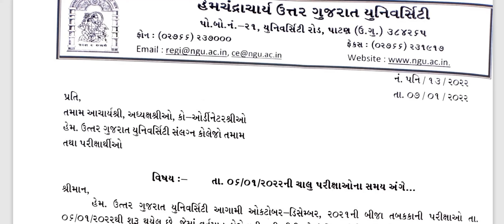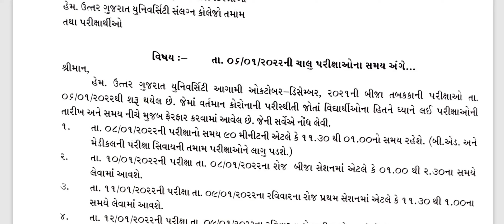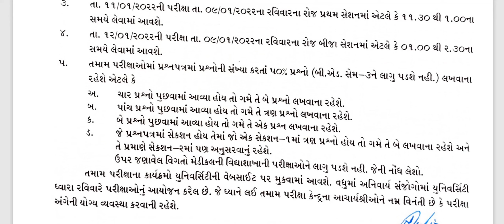આજનો નવો પરિપત્ર 07/01/2022 || પરીક્ષાની તારીખો અને સમયમાં ફેરફાર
On our blog you will get some important material about different academics and streams.

દરેક સુધી આ post ને મોકલવા નમ્ર વિનંતી...જેથી કરીને દરેક વિદ્યાર્થીઓ માટે ઉપયોગી બને.

આ Youtube ચેનલ પર એકદમ સરળ અને સચોટ રીતે જ્ઞાનને પીરસવાનો પ્રયત્ન કર્યો છે...

આ ચેનલ કોના માટે ઉપયોગી ?*
1) Hngu/Gujrat Uni. ના દરેક વિદ્યાર્થીઓ માટે..
2) ધોરણ 1 થી 12 સુધીના વિદ્યાર્થીઓ માટે.
*ગુજરાત બોર્ડ
*NCERT બોર્ડ
*cBsC બોર્ડ
3) અંગ્રેજી ભાષા શીખનાર માટે...
4) અંગ્રેજી સાહિત્ય ની તૈયારી માટે...
5) સ્પર્ધાત્મક પરીક્ષાઓ ની તૈયારી કરવા માટે.
6) પ્રેરણાદાયી/ મોટિવેશન માટે.
7) professional development માટે.
8) Spoken English (IELTS/TOFEL)
9) GENERAL AWARENESS

નીચે મુજબના પ્લેલિસ્ટ ની મુલાકાત લઈ તમારા પ્રવાહ મુજબ વિડિઓઝ જોઈ શકશો

You must visit our playlists links are given below;

*M.A*👆👆👆

M.Com👆👆👆

B.Sc👆👆👆👆👆

B.Ed. English Medium👆👆👆👆👆

B.Com👆👆👆👆

B.A👆👆👆👆👆👆

HNGU Update👆👆👆👆👆👆👆👆👆

Std 3 NCERT English👆👆👆👆👆👆👆👆👆👆

Gujrat Board std 8👆👆👆👆👆👆👆👆👆

નવી ભરતી👆👆👆👆👆

Online Webinar👆👆👆👆

Gujarati sahitya👆👆👆

English literature👆👆👆👆👆👆👆👆👆👆

Motivational Story👆👆👆👆👆👆👆👆👆👆

Motivational Videos👆👆👆👆👆👆👆👆👆👆

Current Affairs👆👆👆👆👆👆👆👆👆👆👆

English Tenses👆👆👆👆👆👆👆👆👆👆👆

Science videos👆👆👆👆👆👆👆👆👆👆👆

Active passive voice series 👆👆👆👆👆👆👆👆👆👆

General information👆👆👆👆👆👆👆👆

Mathematics👆👆👆👆👆👆👆👆👆

Vivekananda academy of Learning Team